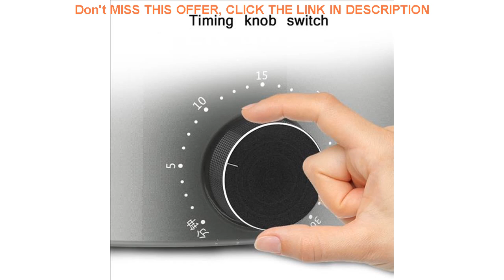Best Fully automatic BBQ machine Grill Home use Small Smokeless Spin Timeable Skewers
Fully automatic BBQ machine Grill Home use Small Smokeless Spin Timeable Skewers

Related Video With Fully automatic BBQ machine Grill Home use Small Smokeless Spin Timeable Skewers

Electric Square Shape Ice Maker Automatic Portable Block Ice Cube Making Machine For Bar Coffee Shop 40kg/24H WZB-40F/A 200W =
400ml Automatic Self Stirring Coffee Mug Milk Mixing Mug Stainless Steel Electric Thermal Cup Lazy Double Insulated Smart Cup =